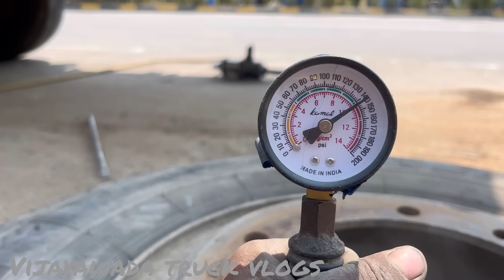శివ డ్యూటీ మానేశాడు||ఎందుకు...?||ఆకివీడు లోడ్ అయ్యింది @Vijayawada truck vlogs